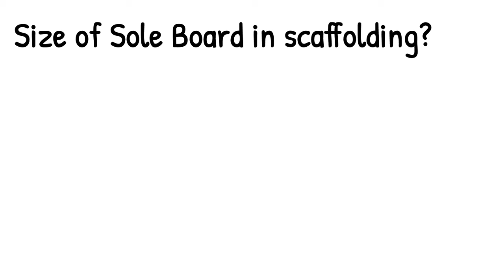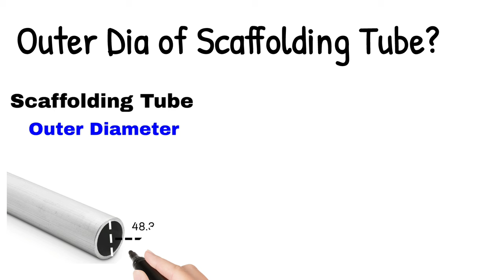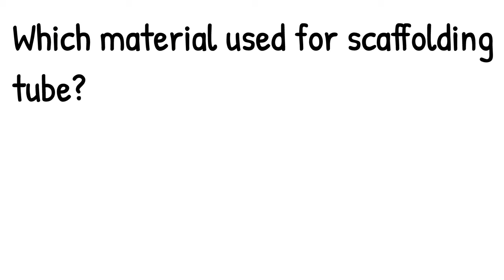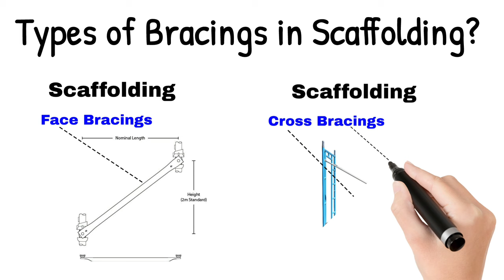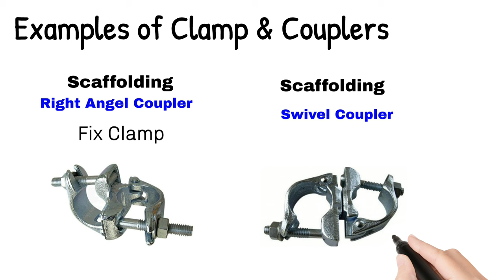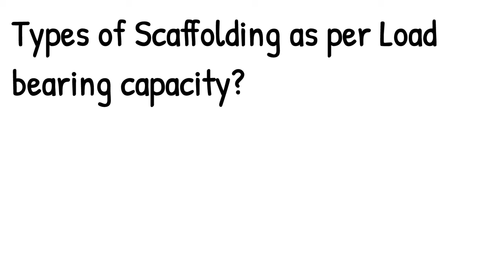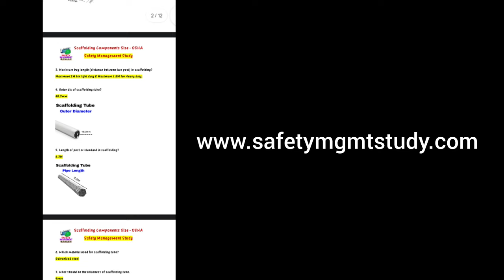Scaffolding Components Size as per OSHA || Scaffolding Component name || Scaffold parts & their use.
Scaffolding Components Size as per OSHA. Scaffolding Component name.
Scaffold parts & their use.

This video contains information regarding scaffolding components.